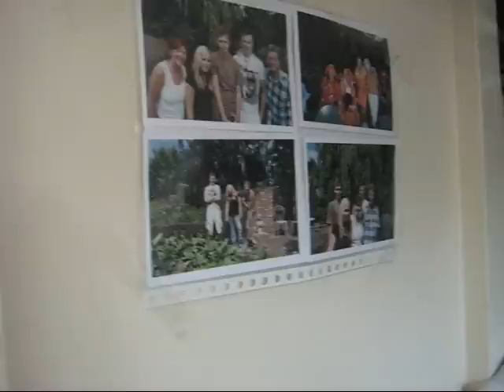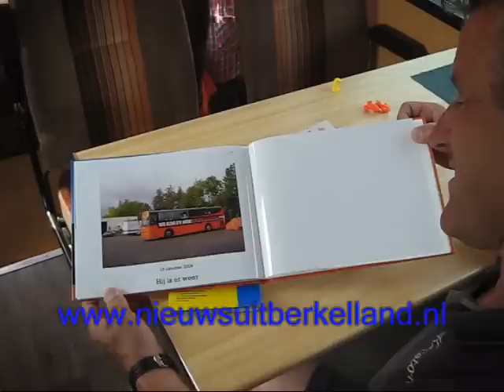Eibergse oranjebus vertrekt weer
oranjebus vertrekt weer